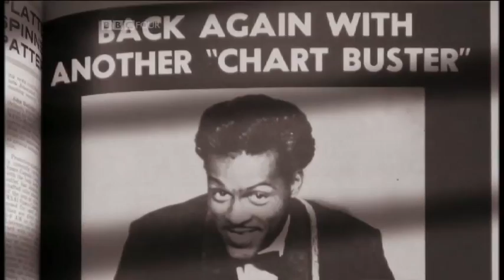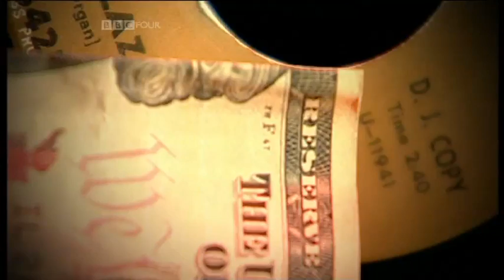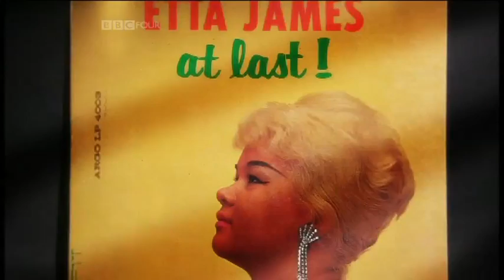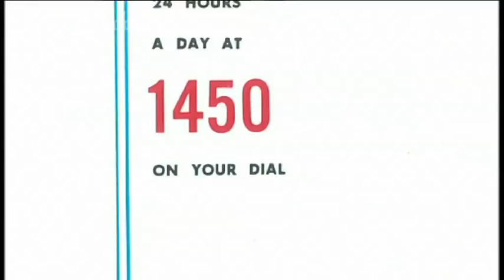The Chess Records Story 03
The third part of the story of Chess Records.. The label that brought you Muddy Waters, Willie Dixon, Sonny Boy Williamson, Little Walter, Bo Diddley and Chuck Berry